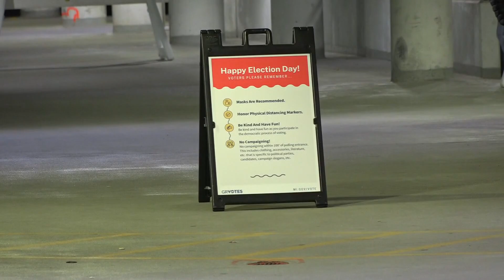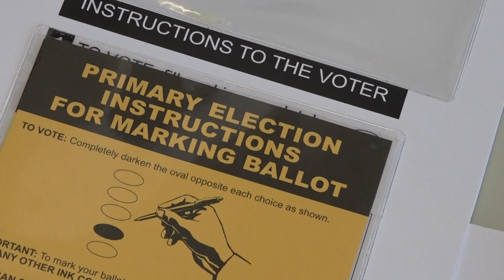What to know before heading to the polls on Tuesday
To vote in the 2020 election, its now or never.

"We can not make any exceptions," says Kent County Clerk Lisa Posthumus Lyons. "If your ballot is not in by 8 o'clock on election night, we can not count your vote."

But even with time running out there are still different ways to get it done. Prefer to vote in person? Posthumus Lyons says safety is a priority.

"Keep a safe physical distance, encourage hand washing, there will be a lot of sanitary practices that you'll see at the polls," she says.

And while strongly encouraged, masks are not required.